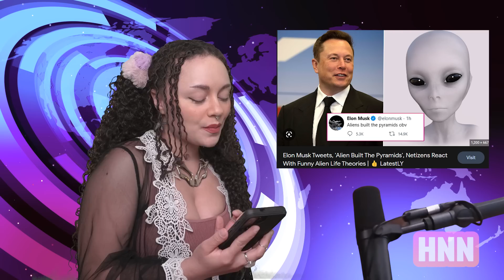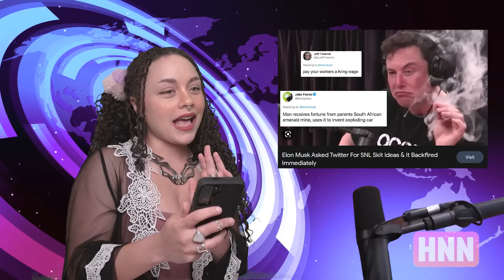HOE ROGAN Episode 2: Elon Musk Full Interview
Today on the Hoe Rogan Experience we trip out with Elon Musk,
listen to his beats, and talk billionaire bullying.
Will we be able to find common ground as sworn frenemies?

💸 ᴄʜᴀᴘᴛᴇʀꜱ 💸
0:00 Hoe Rogan Intro
1:27 Don't Doubt Your Vibe 🎵
3:46 How We Met 🤦
4:40 Neuralink Monkeys 🐵
5:45 Elon Musk News Headlines (HNN)
8:20 The Twitter Stuff 🐤
10:38 Elon Plays the Sims
12:25 Neuralink Surgery 🐒
13:20 Where Billionaires Come From 💰
14:17 Wrapping up on Common Ground
15:20 My Antistan

Azealia Banks couldn't be reached for comment.

🤔 what illustrious antistan should we interview next 🤔

Don't Doubt ur Vibe (Elon "EDM" Musk) | Sims Buy Mode 1 (Mark Mothersbaugh) |
Dorime Remix (Sigma)

H0E ROGAN Experience #002 - Elon Musk